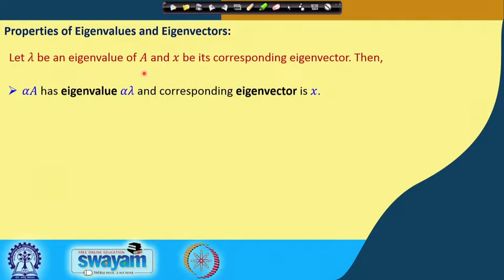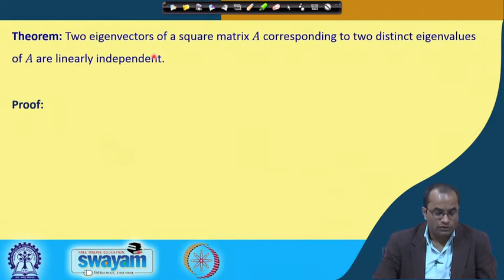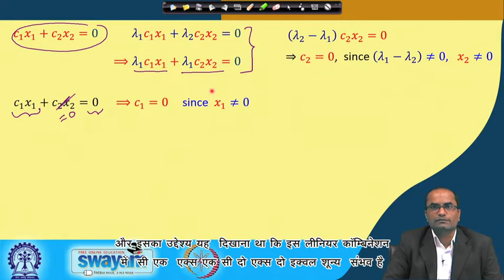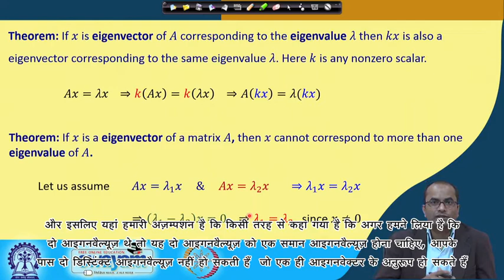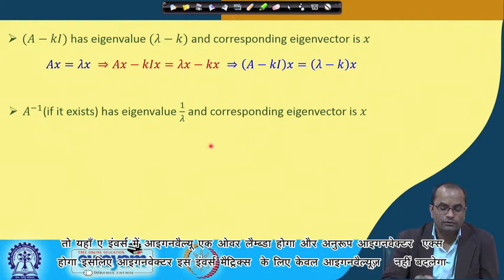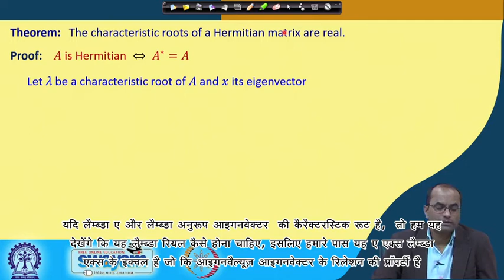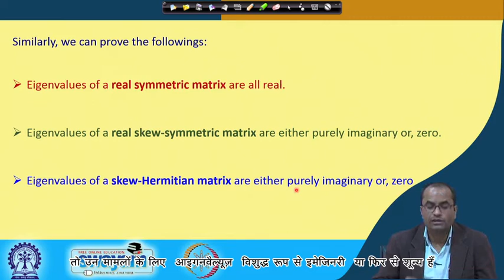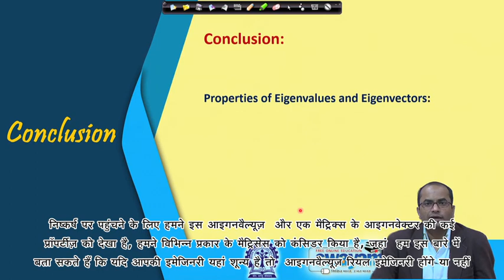Lecture 48 : Eigenvalues & Eigenvectors (Cont.) - [Hindi]